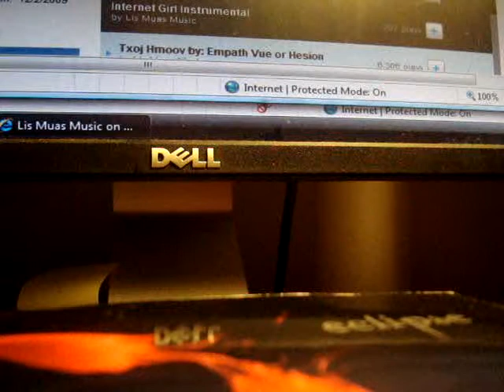Hesion txoj hmoov (cover)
cov lus kuv hais rau koj
khaws cia hauv koj lub siab
ua siab ntev, txhob quaj thiab mog
es kuv mam li so koj kua muag
koj yog thawj tug es kuv hlub tshaj
ua kuv lub neej kaj li no
tabsi kuv ntshai wb txoj hmoo
tab li no, kuv mam ua siab ntev tos

cia kuv pw ntawm koj ib sab
cia kuv puag koj hauv xub ntiag
es qhia txog koj tsis muaj hnub tso
txoj kev hlub zoo tshaj txhob tu